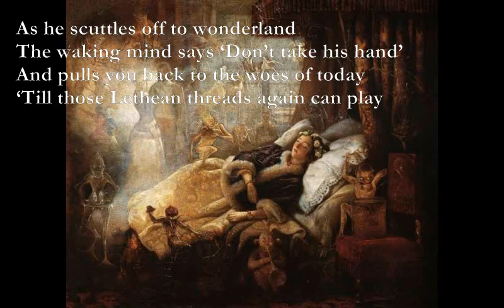Sleep [poem set to music]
This is another poem I wrote when in Penang.

Sleep

Em* G/A
You know you’re safe when the nonsense starts
Am7 Bm7
And the absurd seems to form a part
C Em7/B Am7 Em
Of the storyline in your restless mind
Am Em
The moment the rabbit bids you follow behind

As he scuttles off to wonderland
The waking mind says ‘Don’t take his hand’
And pulls you back to the woes of today
‘Till those Lethean threads again can play

Am C
And draw you gently into their keep
F Em
And you enter the blissful land of sleep

Toby Darling

Em*: 0xx057
G/A: x0x035
Em7/B: x2003x